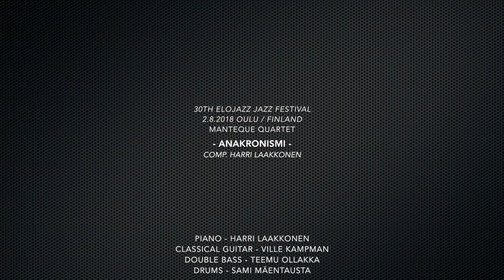Elojazz 2018 - Manteque Quartet - Anakronismi (H. Laakkonen, V. Kampman, S. Mäentausta, T. Ollakka)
Elojazz 2018 festival - Manteque Quartet - Anakronismi (comp. Harri Laakkonen)

Piano - Harri Laakkonen
Classical Guitar - Ville Kampman
Double Bass - Teemu Ollakka
Drums - Sami Mäentausta